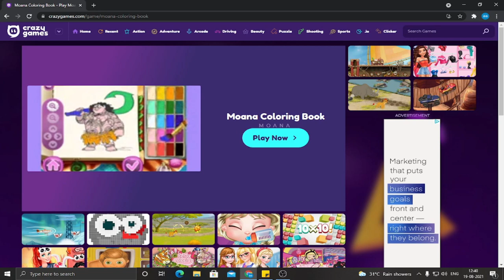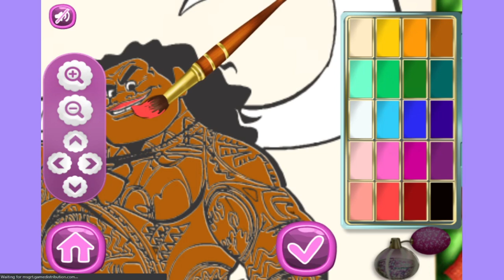Painting For Beginners ( Hindi )